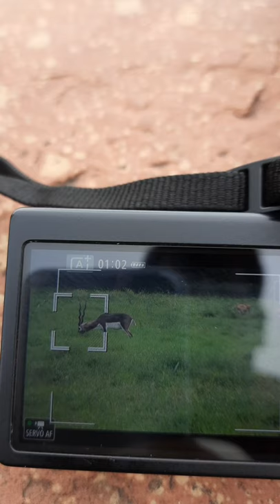Spotting a blackbuck through my camera lens || canon 80D Dslr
what I see vs what my camera shows tiktok challenge

Spotting a black buck through my camera lens canon 80D Dslr with 70-300mm zooming lens.

Golden Photography
black buck
canon 80d